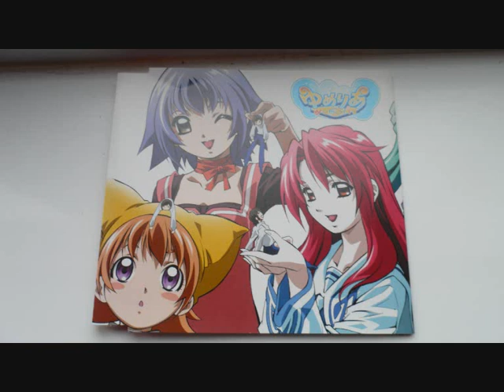【Yumeria Single CD】- Precious Treasure (vocal off)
I forgot I had this CD in my room, so I decided to upload it for you all to listen to

Title: Precious Treasure (vocal off)
Album: Yumeria Single CD
Artist: 浅野真澄